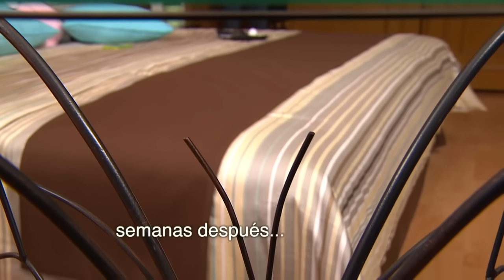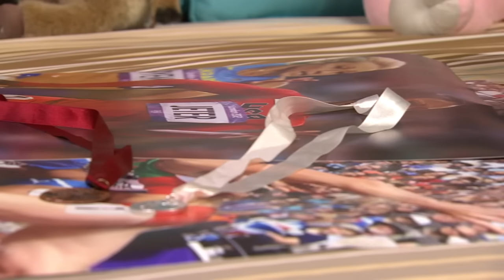Lo Que Callamos Las Mujeres - Tomando el control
El máximo anhelo de Sabrina es participar en las Olimpiadas, para eso entrena con una disciplina inquebrantable. Su novio la invita a una fiesta donde la emborracha para poder llevársela a la cama pero su mejor amiga, lo impide y logra llevarla a un hospital donde le detectan diabetes tipo 1.